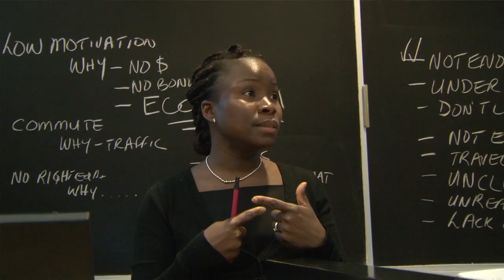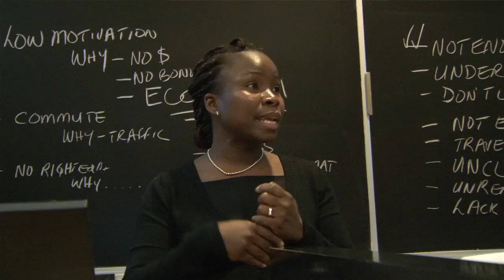McGill Project Management testimonial - Eliane (Témoignage français, Gestion des projets)